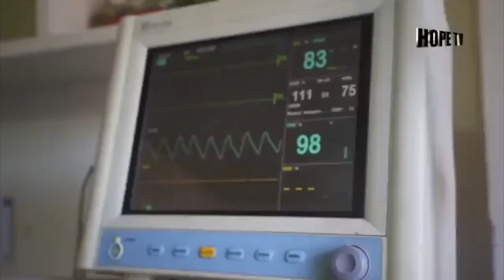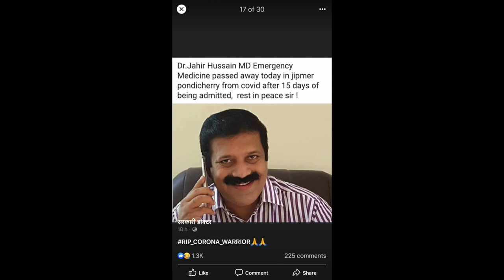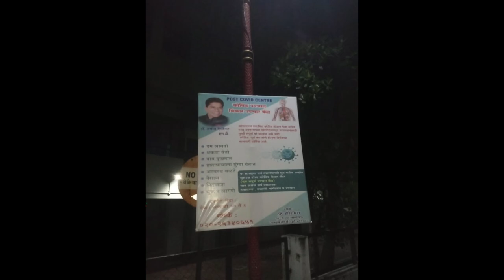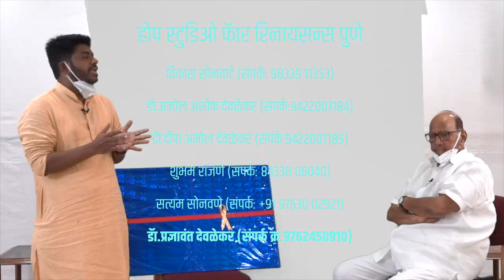|| माझे कुटुंब माझी जबाबदारी. || डॉ. दीपा अमोल देवळेकर यांचे मनोगत.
सविनय जय महाराष्ट्र.

 पुणे शहर, पुणे शहरातील दाट वस्तीचा मध्यभाग, येथे आहे आपले होप हॉस्पिटल.  विश्वासाहार्य, आवाक्यातील दर्जेदार वैद्यकीय सेवा शेवटच्या माणसांपर्यंत पोहोचविण्याचा प्रयत्न गेली वीस वर्षे आम्ही अखंड करीत आहोत. त्याचेच रूपांतर झाले होप परिवारात, होप कुटुंबात, ज्यात आहे रक्ताच्या नात्यापलीकडे आपुलकी व प्रेमाने बांधली गेलेली हजारो कुटुंबे.

 २०२० च्या सुरुवातीला कोरोनाविषाणूची चाहूल लागली लवकरच आमचा भाग संक्रमणग्रस्त झाला, रुग्ण अत्यवस्थ होऊ लागले. महाराष्ट्रात नव्हे तर देशात सर्वात जास्त रुग्ण संख्या असणाऱ्या या भागात आमच्या होप परिवारासाठी आम्ही ठामपाणे उभे राहायचे ठरविले.  वैद्यकीय प्रश्नांना तर पण भिडलोच पण सोबत लॉकडाउनमुळे  उपासमारीला बळी पडलेल्या बांधवांसाठी मोफत कॉम्युनिटी किचन चालू केले. दररोज २००० पेक्षा जास्त लोकांची भूक भागवतानाच मोफत ऑन लाईन ओपीडी, मोफत फिरता दवाखाना, फ्लू रूग्णांसाठी मोफत कोपरा दवाखाने, २०००० पेक्षा जास्त मास्कचे मोफत वाटप, माफक दरात सॅनिटायझर, माफक दारात औषधे हे सर्व घरपोच दिली.

 कोव्हीड १९ विषयी जनजागृती करण्यासाठी होप टी. व्ही. ची सुरवात केली. आरोग्य साक्षरता वाढवत प्रत्येकाला या महामारीत आजाराशी लढायला तयार करण्याचे काम  १०० पेक्षा जास्त व्हिडिओ द्वारे करण्यात आले आहे.  पाच वर्षाच्या फईम पासून पंच्यान्नव वर्षाच्या अवचिते बाबानंपर्यंत गेल्या आठ महिन्यात हजारो कोरोनाग्रस्तांना आम्ही दिलासा देऊ शकलो. संक्रमणाच्या लढाईत लढणारा कधीना कधी बळी पडणारच ! डॉक्टर अमोल कोरोनाच्या संक्रमणात सापडले, थेट आई.सी.यू. मध्ये भरती व्हावे लागले.

 भारतभरात सर्वत्र वैद्यकीय व्यवसायिक मोठ्या प्रमाणात आपले प्राण गमावत होते. म्हणून हि लढाई आमच्यासाठी जीवनामरणाची लढाई बनली. जे होप कुटुंब गेल्या २० वर्षात उभे राहिले होते ते सारे पाठीशी उभे राहिले, शक्य त्या जबाबदाऱ्या पार पडल्या व ती एकटयाची लढाई न राहता साऱ्यांची बनली, होप कुटुंबाची बनली डॉक्टर अमोल सुखरूप घरी परतले.

 आम्ही होप कुटुंबासाठी व कुटूंबातील सारे आमच्यासाठी या पुढेही सतत कार्यरत राहू, व्यवसायाच्या पलीकडे आपुलकी, आपल्या माणसाशी बांधिलकी आणि संकट काळात जपायची माणुसकी हाच तर आहे छत्रपती शिवरायांचा महाराष्ट्र धर्म. कदाचित हेच वचन शिवसेनेचा भगवा खांदयावर देताना माननीय उद्धवसाहेबांनी घेतले होते. ह्याच प्रेरणेने व जबाबदारीने आम्ही सज्ज झालो आहोत एका नव्या लढाईसाठी पोस्ट कोव्हीड सेंटरच्या रूपाने परस्परपुरकतेची तयारी हीच तर असते “माझे कुटुंब माझी जबाबदारी.”

जय महाराष्ट्र.